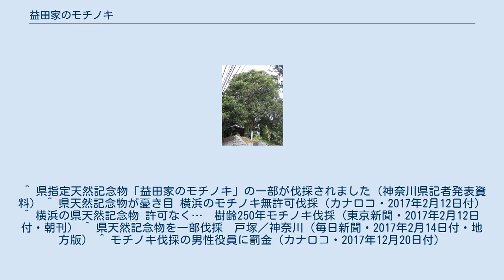益田家のモチノキ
益田家のモチノキ（ますだけのモチノキ）は、神奈川県横浜市戸塚区柏尾町1005番に所在していたモチノキの大樹。
通称「相模モチ」。
神奈川県の指定文化財（天然記念物）に指定されていたが、2019年（令和元年）6月に枯死した。
2020年（令和2年）現在、復活計画が構想されている。
 横浜市戸塚区内を走る国道1号（東海道）不動坂交差点北東側の旧「益田家」の敷地内に樹立する（現在の所有者は異なる）。
 2本の雄株が寄り添うようにそびえ、片方は高さ18メートル・根回り3.1メートル、もう片方は高さ19メートル・根回り4.9メートルを測る。
樹齢約300年と推定され、江戸時代以来、東海道沿いにその威容を誇ってきた歴史的価値のある樹木として、1981年（昭和56年）7月17日、県指定天然記念物となった。
 2019年（令和元年）7月30日、次項の経過を経て、神奈川県教育委員会が枯死を認定し、天然記念物の県指定が解除された。
 2017年（平成29年）2月10日、現所有者の関係者により、開発工事の邪魔であるとして伐採を行っているのが近隣住民に発見され、神奈川県が県文化財保護条例の違反行為（無許可の現状変更）にあたるとして中止させる事態が発生した。
既に2株の内、片方の一部（二股に分かれた幹）が大きく刃を入れられ、倒木の恐れがあることから、県の判断で刃の入れられた部分が伐採された。
関係者には罰金刑が言い渡された。
その後樹勢の回復を見ることはなく、枯死に至った。
 伐採事件による衰弱と枯死で、モチノキ本体は完全に失われてしまったが、危機を感じた戸塚区役所と地元の柏尾地区連合町内会は、2017年（平成29年）時点で10数本の枝を事前に採集し、茨城県日立市の国立研究開発法人森林研究・整備機構「森林総合研究所林木育種センター」に送ってクローン再生を試みていた。
この内の4本が育成に成功し成長を始めたという。
地元ではクローンモチノキを戸塚の地に里帰りさせ、復活させる計画を進めている。
^ a b “益田家のモチノキ、クローンで再生へ-柏尾町住民の熱意実る-”. タウンニュース戸塚版. (2019年8月22日). 2020年4月17日閲覧。
 ^ 戸塚区公式ホームページ（益田家のモチノキ） ^ 横浜「益田家のモチノキ」県教委、枯死確認　県天然記念物指定を解除へ（東京新聞・2019年7月30日付） ^ “県指定天然記念物の指定解除についてー1件の天然記念物を県の指定から解除しますー”. 神奈川県 (2019年7月30日). 2019年9月29日閲覧。
 ^ 県指定天然記念物「益田家のモチノキ」の一部が伐採されました（神奈川県記者発表資料） ^ 県天然記念物が憂き目 横浜のモチノキ無許可伐採（カナロコ・2017年2月12日付） ^ 横浜の県天然記念物 許可なく…　樹齢250年モチノキ伐採（東京新聞・2017年2月12日付・朝刊） ^ 県天然記念物を一部伐採　戸塚／神奈川（毎日新聞・2017年2月14日付・地方版） ^ モチノキ伐採の男性役員に罰金（カナロコ・2017年12月20日付）